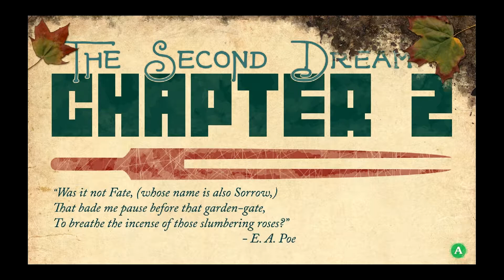Let's Play: They Bleed Pixels (3) (Slip'n'Died!)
Welcome back to more They Bleed Pixels! Where things get slippery, then we climb our way out of Japan!

Blah, blah, blah, legal stuff.
They Bleed Pixels is property of Spooky Squid Games Inc.